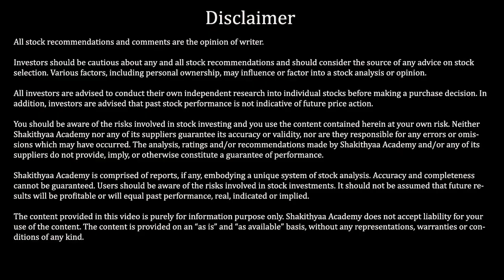MOREPEN LAB SHARE LATEST NEWS TODAY|😱🔴 PHARMA DEBT FREE PENNY STOCK ANALYSIS | USFDA APPROVAL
More details
V SATHISHKUMAR

You should be aware of the risks involved in stock investing and you use the content contained herein at your own risk. Neither Shakithyaa Academy nor any of its suppliers guarantee its accuracy or validity, nor are they responsible for any errors or omissions which may have occurred. The analysis, ratings and/or recommendations made by Shakithyaa Academy and/or any of its suppliers do not provide, imply, or otherwise constitute a guarantee of performance.

Shakithyaa Academy is comprised of reports, if any, embodying a unique system of stock analysis. Accuracy and completeness cannot be guaranteed. Users should be aware of the risks involved in stock investments. It should not be assumed that future results will be profitable or will equal past performance, real, indicated or implied.

Shakithyaa Academy does not accept liability for your use of the content. The content is provided on an “as is” and “as available” basis, without any representations, warranties or conditions of any kind.

BEST SMALL CAP STOCKS | STOCKS LESS THAN 100 | BEST PENNY STOCKS TO BUY | MOREPEN LAB SHARE NEWS